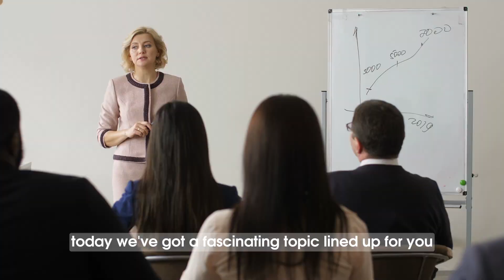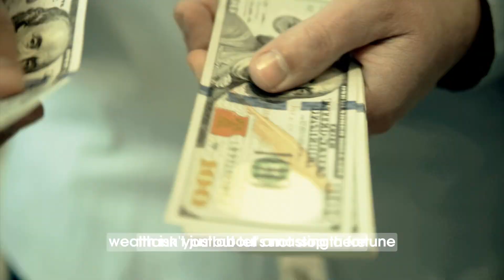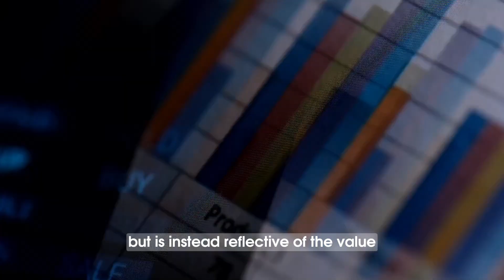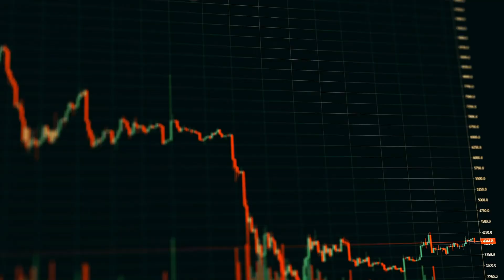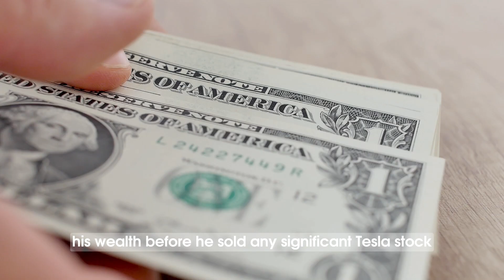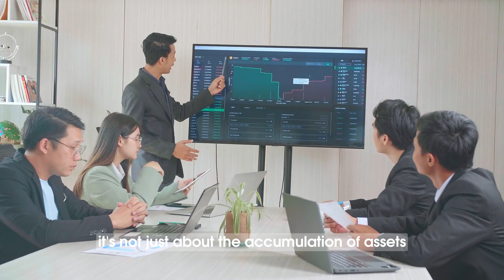Elon Musk's Genius Wealth Tips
Dive into the world of financial mastery with 'Elon Musk's Genius Wealth Tips,' a video that unveils the billionaire's secrets to building substantial wealth and achieving financial freedom. Elon Musk, the visionary behind SpaceX and a beacon for entrepreneurs worldwide, shares invaluable insights on WealthBuilding, FinancialEducation, and InvestmentStrategies that have propelled him to the pinnacle of economic empowerment.

This video is not just about amassing wealth; it's about cultivating an EntrepreneurMindset and understanding the principles of WealthManagement and AssetGrowth. Discover Musk's approach to creating PassiveIncome streams and the importance of PortfolioDiversification and RetirementPlanning for long-term financial stability.

Join us as we explore the WealthJourney of one of the world's most successful billionaires, offering a roadmap to FinancialIndependence through EconomicEmpowerment. Learn from Musk's SuccessBuilding tactics and MoneyMindset that contribute to a WealthMindset essential for anyone looking to join the WealthBuildersCommunity.

'Elon Musk's Genius Wealth Tips' also delves into the critical aspects of FinancialWisdom, showcasing how Musk's life advice goes beyond the conventional, encouraging viewers to think big and take calculated risks. From his humble beginnings to becoming a central figure in the billionaires club, Musk's story is a testament to the power of dreaming big and the relentless pursuit of those dreams.

Whether you're an aspiring millionaire, a seasoned investor, or someone seeking to improve your financial literacy, this video offers a comprehensive look at Musk's investment strategies, wealth mentorship, and the disciplined approach to wealth that can inspire your own path to financial freedom.

Embark on this journey of discovery, and let 'Elon Musk's Genius Wealth Tips' transform your approach to building wealth, managing finances, and living a life of abundance and financial security. It's time to unlock the secrets to success and step into a future where financial freedom is not just a dream, but a reality.

Welcome to "Wealth Builders' Wisdom," your trusted source for expert insights into wealth building, financial planning, and smart investing.

In each video, we explore key strategies and tips to help you achieve financial freedom and grow your wealth. Join us as we delve into the latest market trends, investment opportunities, and personal finance advice.

🌟 Stay informed on:

Smart Investment Tips
Personal Finance Management
Economic and Market Analysis
Retirement Planning

💬 Have any questions or topics you'd like us to cover?